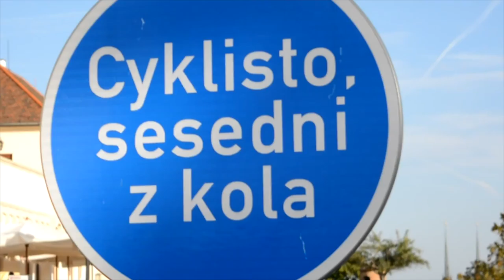Besuch in Tschechien! - Alex Gamer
Ich erzähle und zeige euch was über das Land "Tschechien"...
viel Spaß!

über Computer News